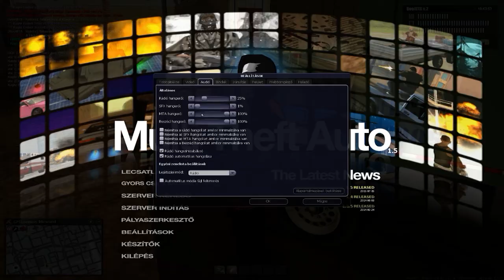See MTA V2 Út a gazdagság felé! #03 | A kukás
Sziasztok srácok!
Leteszteltem a kukás munkát ,hát mehet a kukába! Egyszóval ha jellemzem SZAR csupa nagybetűvel. Bugos is meg  szar is!